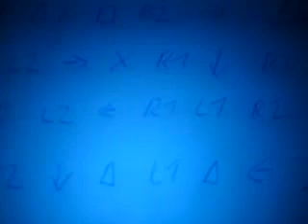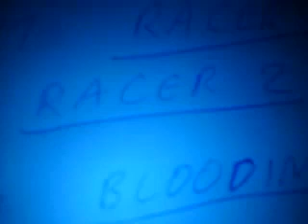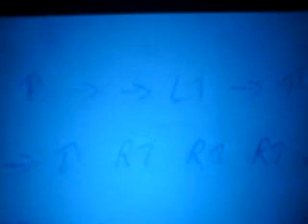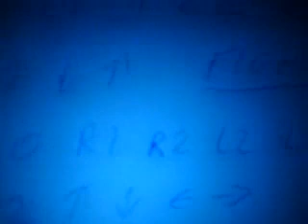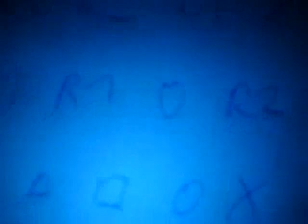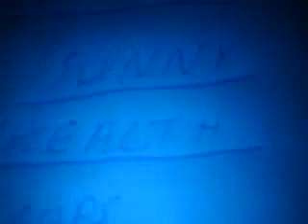san andreas cheats THE BEST VIDEO WITH SAN ANDREAS CHEATS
all san andreas cheats!kodikoi san andreas!